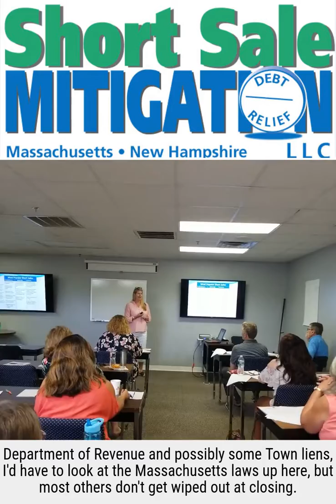What is a deficiency release?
What does releasing the note mean?  Maryann Little from Short Sale Mitigation explains the deficiency balance on a short sale. Massachusetts #1 Third Party Short Sale Negotiation Firm.